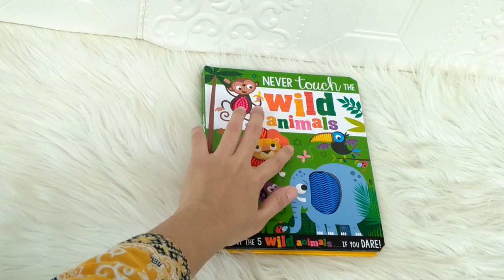Never Touch The Wild Animals Touch and Feel Board Book